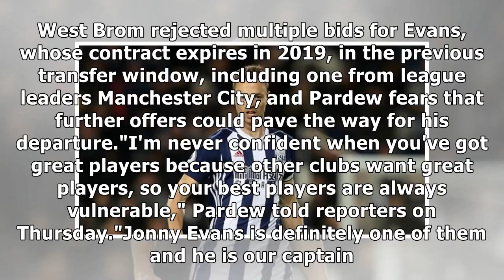West brom boss pardew fears evans departure in january